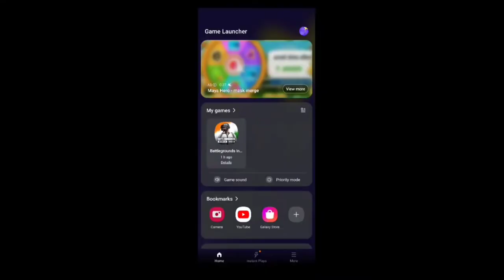How to save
Bgmi video with music